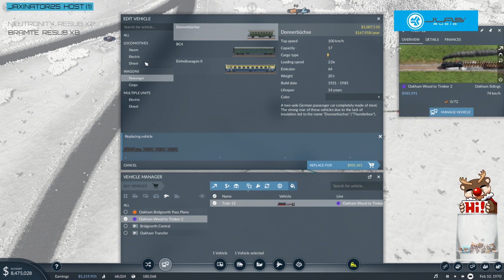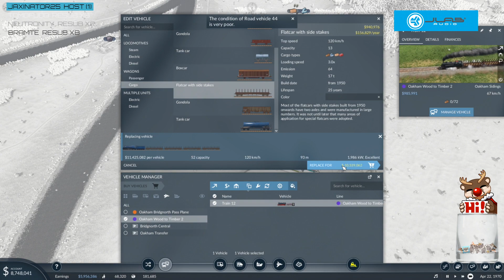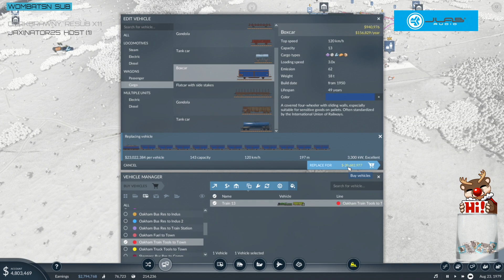FGsquared streams Transport Fever 2 - Episode 36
The classic transport simulation genre has a new gold standard with Transport Fever 2. Discover a whole new world by navigating transport routes through land, water and air.

Watch FG grow her Transport Empire in Transport Fever 2.